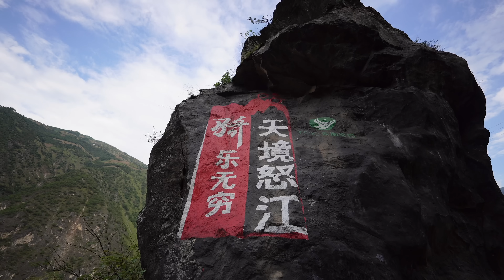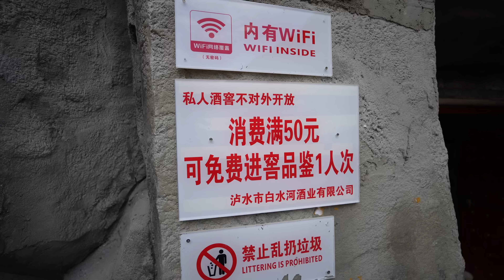ENGSUB 云南最窄的州，坐落在怒江大峡谷中，看看州府泸水市是怎样子的